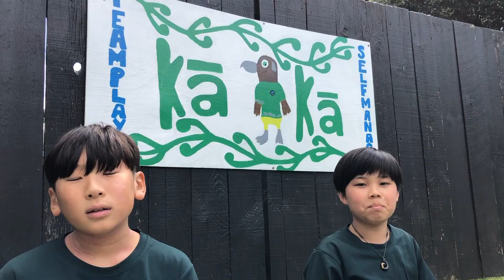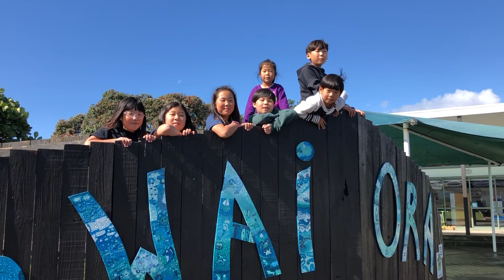마운트 마웅가누이 프라이머리 스쿨 (Mt. Maunganui Primary School) 소개 동영상 [뉴질랜드 조기유학 타우랑가 유학원]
Mount Maunganui Primary School Movie 2020

마운트 마웅가누이 프라이머리 스쿨 소개 동영상 [뉴질랜드 조기유학 타우랑가 유학원]